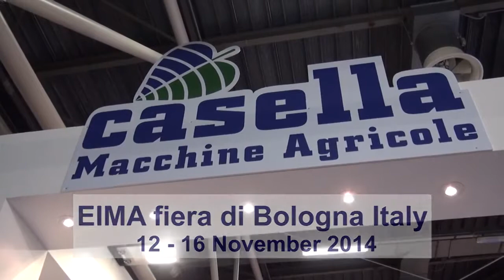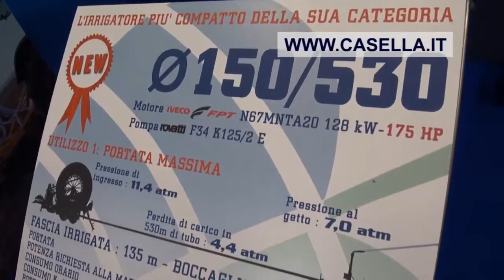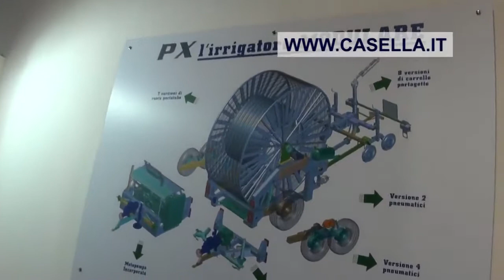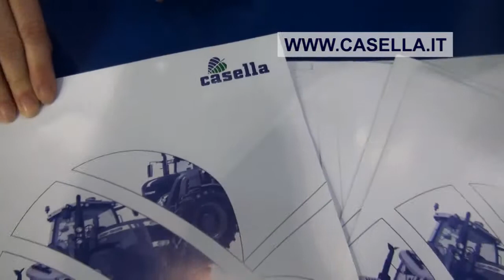CASELLA fiera EIMA 2014 Bologna Italy filmed by Cinzia Battistini 12 16 novembre